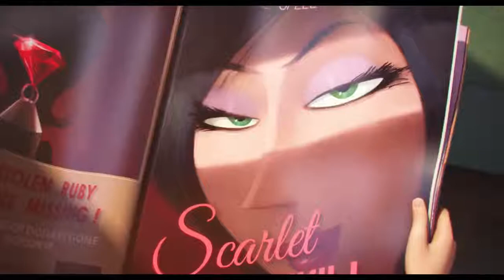MINIONS – Nuevo trailer oficial en español HD